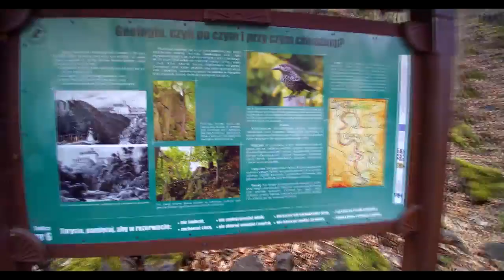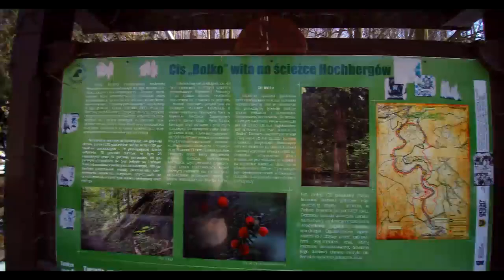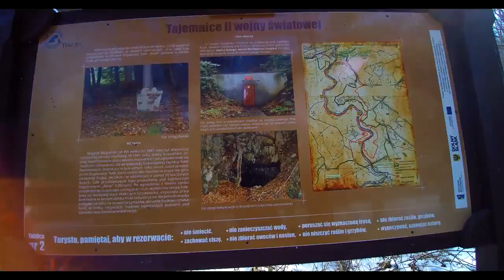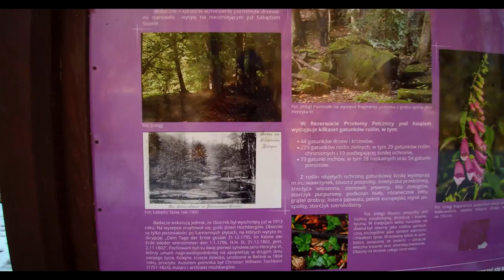Ścieżka Hochbergów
Pomiędzy dwoma pięknymi zamczyskami – Książem i Starym Książem, rozpościera się bogata we florę i faunę „Ścieżka Hochbergów”, łącząca oba zamki i biegnąca wzdłuż rzek Pełcznica oraz Szczawnik. Niegdyś ścieżka była bardzo popularna wśród mieszkańców Książa i wiele osób korzystało z jej walorów przyrodniczych, a także z karczmy, w której można było zjeść i wypić. Do dnia dzisiejszego pozostały z niej tylko fundamenty.

Celem obecnej ,,Ścieżki Hochbergów” jest pokazanie odwiedzającym unikatowych walorów przyrodniczych i kulturowych rezerwatu, Obszar NATURA 2000, który tu występuje oraz umożliwić odwiedzającym czynne uprawianie pieszych wędrówek i rodzinnych spacerów.

Ta malownicza trasa liczy ponad 4 km, a wędrówkę możemy rozpocząć od strony Kościoła Św. Anny w wałbrzyskiej dzielnicy Szczawienko i wówczas wejście na ścieżkę występuje u podnóża Starego Książa. Znajdziemy tu liczne schody, uformowane z drewnianych belek i desek, które prowadzą w dół do rzeki, jej urokliwych mostków oraz wąskich przejść przy samych skałach. Jednym z ciekawszych momentów tej trasy jest wąskie przejście w sztucznie wydrążonym tunelu.

Wędrówka z drugiej strony szlaku rozpoczyna się od strony Zamku Książ, a w zasadzie pod Stadem Ogierów i wówczas napotkamy na jej poszczególnych etapach osiem dużych tablic informacyjnych, nad którymi warto przystanąć i poczytać ciekawe informacje na temat rosnącego tu najstarszego w Sudetach cisa Bolko, tajemnicy II wojny światowej, niezwykłej florze Wąwozu Pełcznica, zapomnianym pomniku zmarłych dzieci Hochberga na łabędzim jeziorze, o  Zamku Książ, geologii i romantycznych ruinach Starego Zamku Książ oraz czym tak naprawdę jest ten rezerwat?.

Dawniej na szlaku istniały liczne punkty widokowe: zagospodarowane miejsca wypoczynku, altany, mostki, ławeczki, sztucznie wydrążony tunel itp., które służyły do wypoczynku mieszkańcom Książa. Obecnie ścieżka przeszła gruntowną renowację, przy której starano się zachować jej oryginalny wygląd.

Pierwszą atrakcją od strony Stadniny Ogierów jest najstarszy w Sudetach cis Bolko. Drzewo może liczyć nawet około 800 lat! Jednakże dokładne oszacowanie wieku drzewa nie jest możliwe ze względu na wypalone korzenie. Cis ma w obwodzie pnia 285 cm i jest największym cisem w Sudetach. Od 2006 roku posiada status Pomnika Przyrody.

Kolejnym miejscem na trasie wędrówki są fundamenty baraków obozowych – podobozu Gross Rosen z Rogoźnicy. Pod samym zamkiem Książ znajduje się wejście do hitlerowskich podziemi, które drążyli więźniowie tegoż podobozu, a obecnie znajduje się tu sejsmograf Instytutu Geofizyki Polskiej Akademii Nauk.

Kontynuując wędrówkę wzdłuż rzeki Pełcznica dotrzemy do wyschniętego już Łabędziego
Stawu, ale – jak podają badacze – zbiornik był już suchy w 1913 roku. Na wysepce, która zachowała się do chwili obecnej, był grób dwóch pierwszych synów Jana Henryka
VI, którzy umarli najprawdopodobniej na apopleksję w drugim dniu swojego życia. Kolejne,
trzecie dziecko, urodzone w Belinie w 1804 roku, przeżyło.  Obecnie są to tylko pozostałości po kamiennych płytach, do których możemy bezpośrednio podejść. Stawik wzbudza wrażenie jakoby wypuszczono z niego wodę i po ponownym zalaniu odzyska swój dawny blask.

Przemierzając wąwóz Pełcznicy będziemy otoczeni wysokimi skałkami, które dochodzą do 80 m wysokości. Wyjątkowo malowniczo wyglądają miejsca na skałach, po których
prowadzą wąskie ścieżki i mostki. Wąwóz i zbocza porasta las mieszany z okazałymi cisami,
wśród których biegają Muflony – dzikie owce sprowadzone na teren Sudetów ponad
100 lat temu z Korsyki i Sardynii. Jeśli dopisze nam szczęście to napotkamy je na trasie wędrówki.

Zamek Książ nazywany ,,perłą Śląska” jest trzecim (po zamku w Malborku i Zamku Królewskim na Wawelu) największym zamkiem w Polsce i jednym z największych zamków
w Europie. Majątek książański od XVI wieku do 1941 roku był własnością niemieckiej rodziny Hochberg, następnie został skonfiskowany przez hitlerowców, którzy na zamku i w jego obrębie rozpoczęli tajne prace budowlane. Poza Książem, prace budowlane prowadzone były w Górach Sowich – kryptonim „Riese”, a całość inwestycji wraz z Zamkiem Książ połączona była ogromnym węzłem komunikacyjnym o kryptonimie „Rüdiger” (RIDIGER).

Podążając w kierunku starego zamku, nieopodal linii brzegowej Pełcznicy napotkamy pozostałości po romantycznych ruinach i karczmie. Dookoła nich odkryjemy jeszcze kilka innych tajemniczych fundamentów.

Pod koniec szlaku na wzniesieniu odnajdziemy romantyczne ruiny Zamku Stary Książ, ale o nim posłuchacie w innej historii na moim kanale pt. Tajemnice wałbrzyskiego zamku.

Na koniec tej opowieści zachęcam każdego z Was do odwiedzenia miasta Wałbrzycha, a w nim obowiązkowo oba zamki, no i oczywiście „ścieżkę Hochbergów”, która je łączy w atmosferze bujnej flory i fauny.